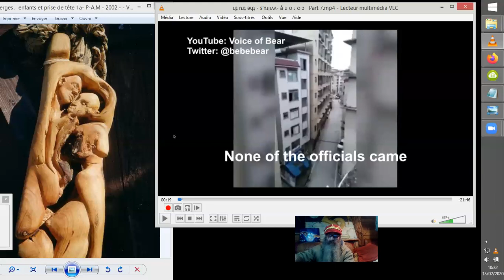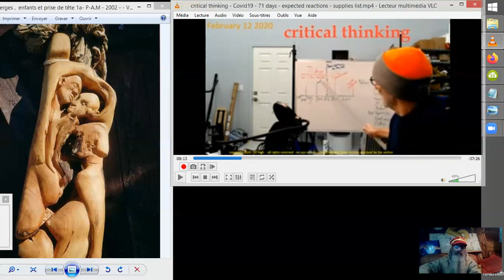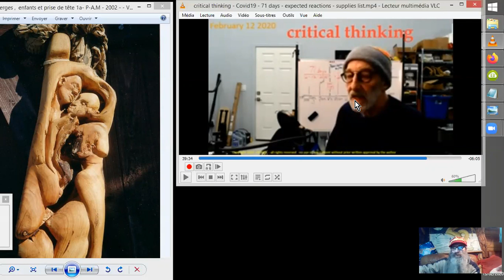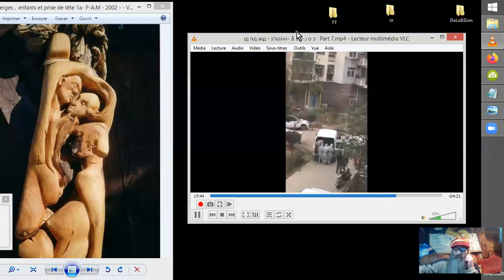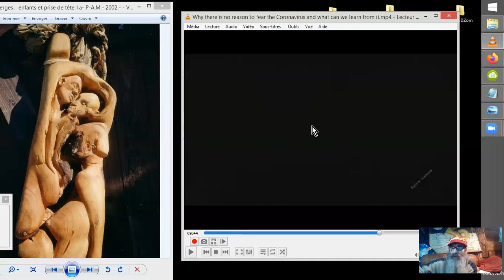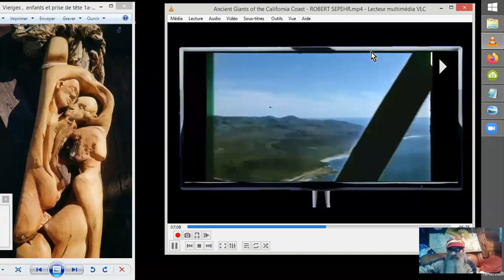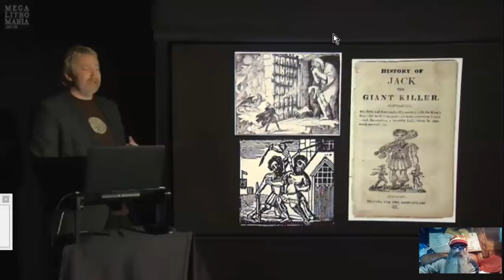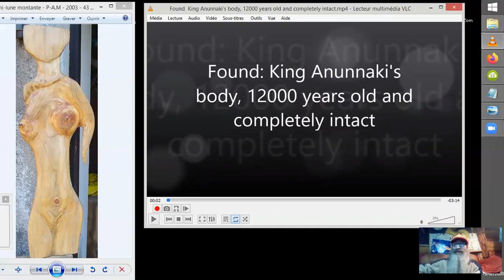"ACTUS & HISTOIRES" du 13 fait vriller à demi le vent #20200213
Au menu, un alterné de news du Ciel et de la Terre, des infos concrètes, quelques supputations et prévisions, et d'autres indices plus subtils, de petits faits et gestes quand d'autres GÉANTS. Je vous prierai de bien vouloir pardonner quelques tournures d'encartS qui pourraient paraitre incisives voir erronées, dues essentiellement à ma perte de vigilance dans ma position d'orateur sur le long cours, 3 heures en fait et ma croyance dans la liberté de parole au fur et à mesure que s'affine la pensée. ^^ ;-)

Sources :

enCOR O NAVIR US_Pain de mie et QUARANTAINE dévoilée heurte :
LAST MESSAGES
•12 févr. 2020

clif high  74,8 k abon
•12 févr. 2020
Versin simultaion cgi (diffusée ds ma vidéo)
sonofmabarker
•15 janv. 2020

John Lenard Walson Flipping Telescopes restoration
•11 févr. 2020

Solution de protection pour la 5G 🛡️🛡️🛡️ 5G Bioshield (partagé par
Chris Peace
•4 janv. 2020

Et, pour être plus complet dans ma présentation, une enquète dans ce domaine, mais pas sur le STICK USB ANTI-5G, et qui mérite d'être vue:
Deus Ex Silicium      100 k abonnés
•12 févr. 2020

Why there is no reason to fear the Coronavirus and what can we learn from it
newearth   104 k abonnés
•12 févr. 2020

Atlantean Gardens    129 k abonnés
•13 févr. 2020

MegalithomaniaUK  79,8 k abonnés
•12 févr. 2020

Par défaut d'@ originale :
BLUESKY TECHNO

list=PLMSkSAxEXnbzpu9SktAd-gIasdo6kb4xz

+Anunnaki%27s+body%2C+12000+years+old+and+completely
+intact